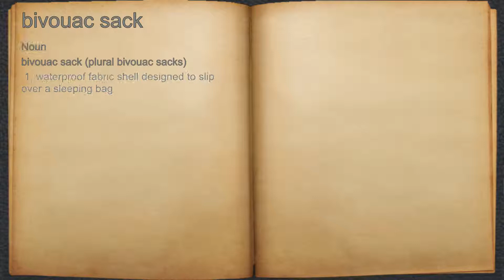What does bivouac sack mean?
A spoken definition of bivouac sack.

Intro Sound:
Typewriter - Tamskp